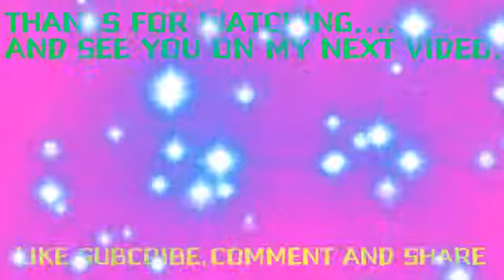TELOR DADAR KEMANGI (Masakan Cina)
Haiii temen2 apa kabar.jumpa lg dg aku Andriana.
Kali ini aku bagiin resep cara buat Telor Dadar Kemangi,,,,atau kl bahasa cinanya  *Ciu Cen Ta Tan*.
Bahan2nya simpel banget. cuma telor ayam ma daun kemangi.
Bumbunya juga gak kalah simpel cuma garam ma penyedap.kl suka pedes tambahin irisan lombok.
Penasaran rasanya gimana. temen2 bisa praktekin di rumah yaaa...
Ma kasih dan smp ketemulg di video berikutnya. Daaa. 😗😗😗😗😗